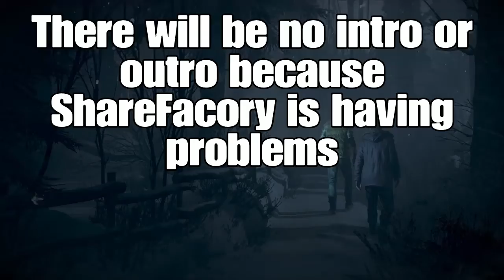Let There Be Light! (Until Dawn) #2